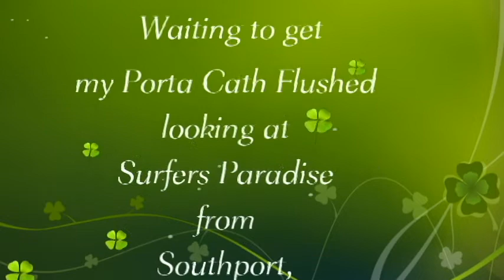Photos of the East Coast of Australia.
Photos of the East Coast of Australia, 2020